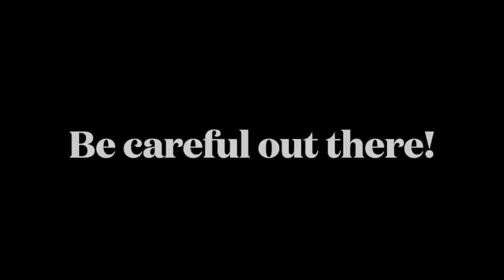Flying and Life with Pro Pilot Pete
Look how sneaky the unmarked cars are here, mustangs? Used to see black mustang 5.0's but not these new ones.